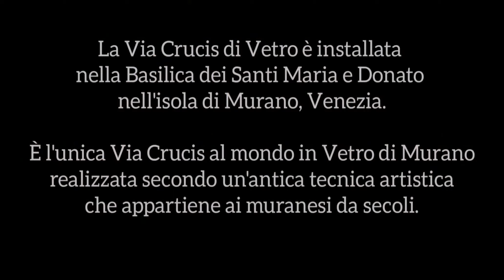STATIO VI _La Via Crucis di Vetro di Marco Toso Borella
STATIO VI
La Via Crucis di Vetro di Marco Toso Borella

LA VERONICA ASCIUGA IL VOLTO DI GESÙ

Una pia donna asciuga il Volto di Gesù e sul telo rimane impresso la reale immagine del Suo Viso, la "Vera Icona" acheropita, ossia non dipinta da mano umana.
La pia donna sarà ricordata proprio per questo episodio e "Vera Icona" diventerà il suo nome.
Il Sangue di Gesù costella il Suo cammino come i grandi fiori rossi del pavimento musivo, che la leggenda vuole sognati da Ottone I, a simboleggiare la volontà divina di costruire una chiesa laddove fossero sbocciati: in un piccolo campo a Murano.
Dietro, il male si fa forte. E non si nasconde più.

tratto dal volume
“La Via Crucis di Vetro. La forza dello Spirito nella fragilità della Materia”
di Marco Toso Borella

La Basilica di San Donato e la Via Crucis di Vetro sono visitabili gratuitamente ogni giorno dalle 9 alle 17.